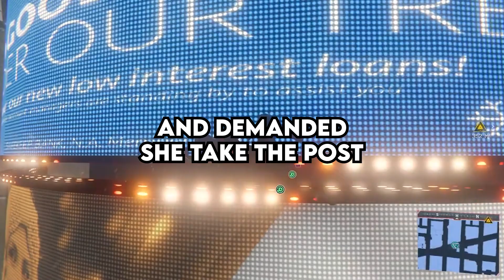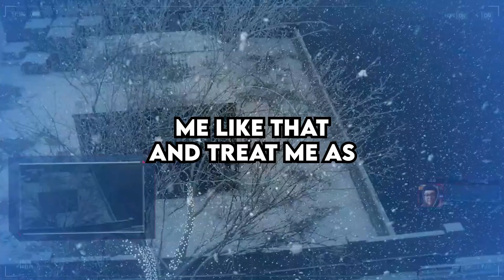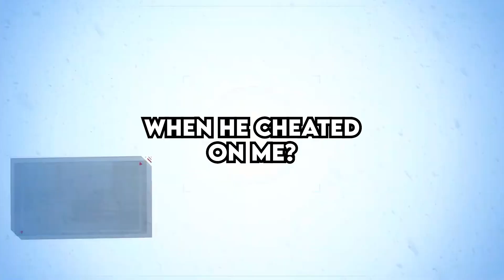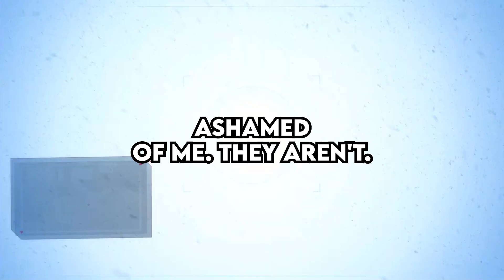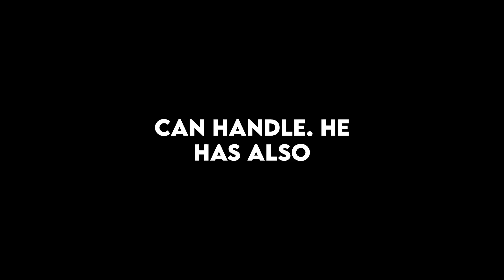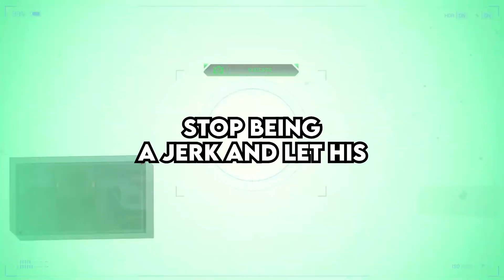INSANE Karen Tries To STEAL My Baby Before It's BORN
0:00 - Story 1 (u/throwaway_pregnant_): Entitled Karen tries to STEAL MY BABY before it’s even born.
7:03 - Story 2 (u/Scary-Rub906): Cheating husband wants ME to care for his ILLEGITIMATE CHILD.
11:07 - Story 3 (u/Mindless_Command7079): My brother won’t shut up about me slurping my husband’s flesh baton.
13:52 - Story 4 (u/WalkWhich6116): My daughter refuses to do homework the way we did in the 90s.